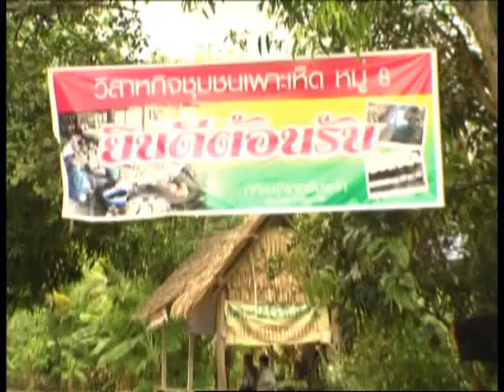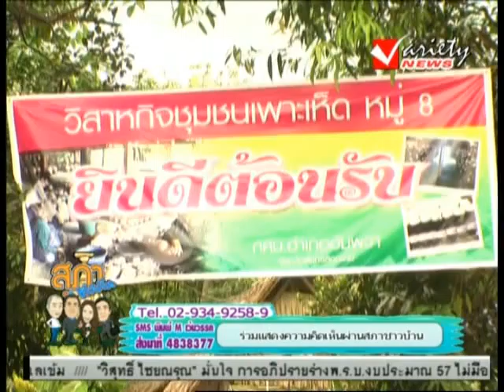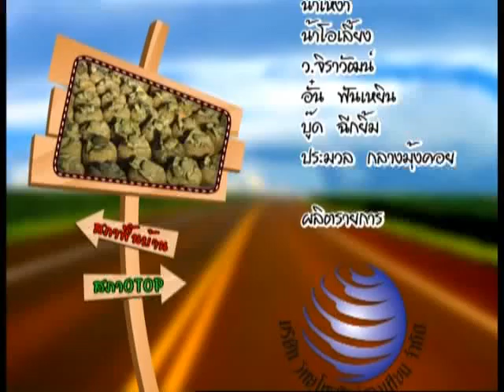รายการ สภาชาวบ้าน 31-5-2013 (2/2)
รายการ สภาชาวบ้าน ดำเนินรายการโดย  ว.จิราวัฒน์ น้าเหงา ข่าวเกษตร โอเลี้ยง คนหัวหมอ
เป็นรายการรูปแบบวาไรตี้ที่พาผู้ชมไปสัมผัสกับชีวิตความเป็นอยู่ปัญหา
และอาชีพทำกินของชาวบ้านในแต่ละท้องถิ่น
รวมถึงผลิตภัณฑ์สินค้าโอทอปของดีของขึ้นชื่อในแต่ละตำบล